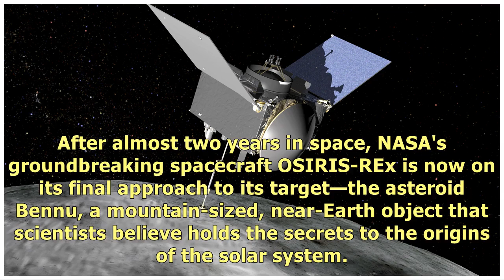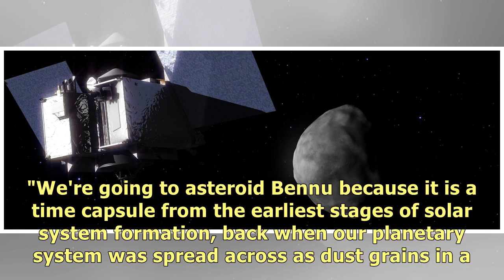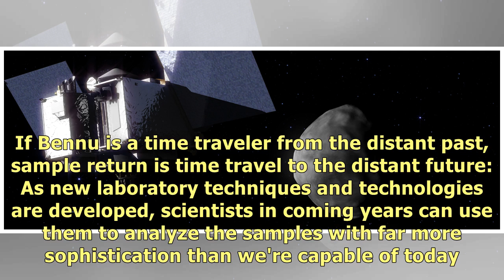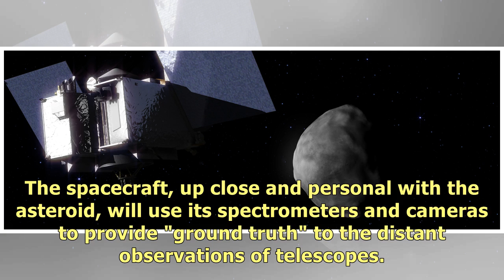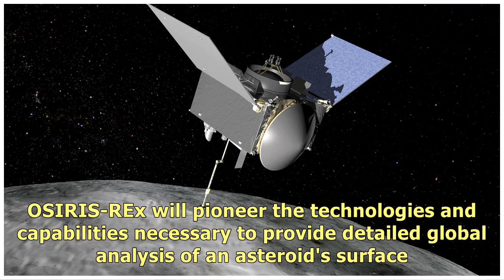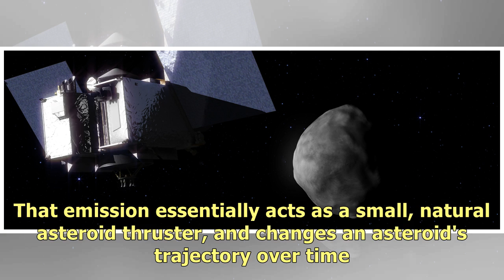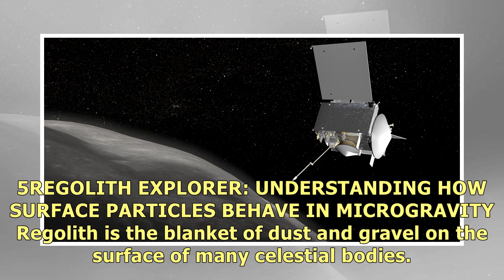5 Goals of the OSIRIS-REx Mission to the Asteroid 'Bennu'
5 Goals of the OSIRIS-REx Mission to the Asteroid 'Bennu'.
After almost two years in space, NASA's groundbreaking spacecraft OSIRIS-REx is now on its final app.